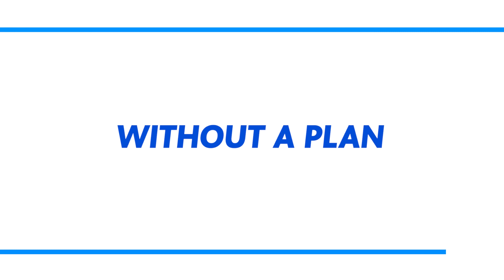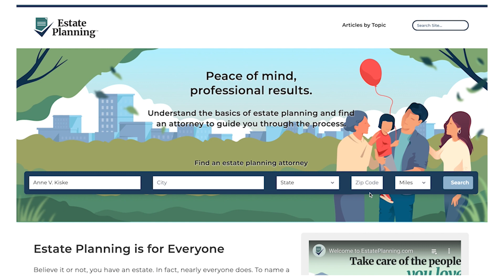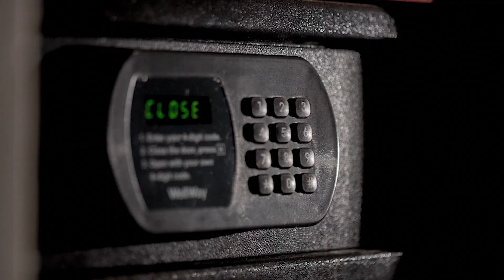Estate Planning Tips for Everyone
Estate planning is not just for the wealthy!

Join Jamie Bosse, certified financial planner and member of Kansas City's Financial Planning Association as she walks you through some key tips and shares resources to ensure your estate plan will support your needs as you age! Jamie walks you through key documents you should have in place like a health care power of attorney, a durable power of attorney, a will,  or a health care directive (living will). She also touches on the purpose of a trust. She will also point you to resources to create these documents on your own or how to find a reputable estate planning attorney in your area.

This video is part of "Age-Old Questions," a collaborative project by Kansas City PBS and Flatland, addressing critical issues for families with aging members. For additional videos sharing information about Estate Planning and Long-Term Care, where you'll find additional resources and insightful reporting on the evolving landscape of aging.

This video series was made possible with support from William T. Kemper Foundation, Commerce Bank Trustee, Husch Blackwell and through a partnership with the Financial Planning Association of Kansas City.